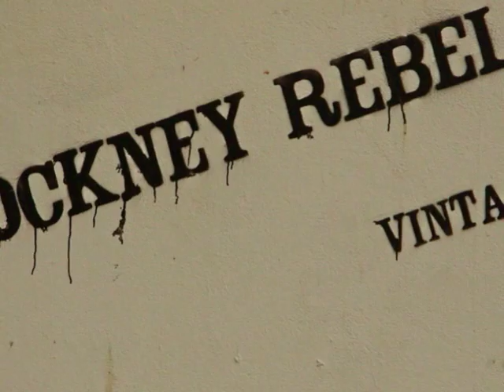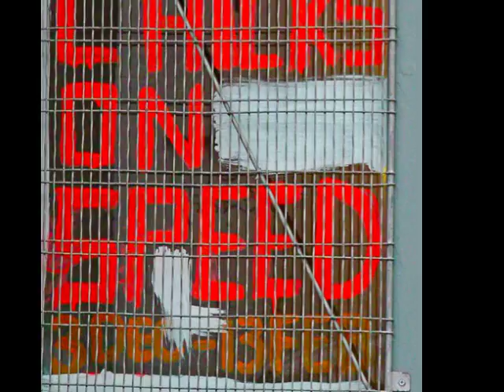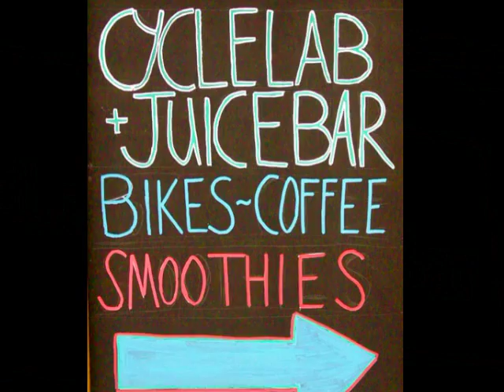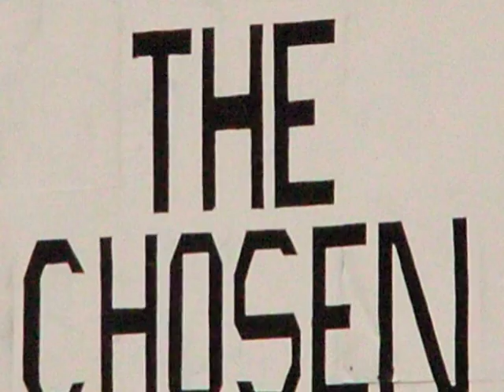LONDON'S EAST END - INSPIRATION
DESIGN INSPIRATION AND COLOUR STORIES FROM LONDON'S EAST END.